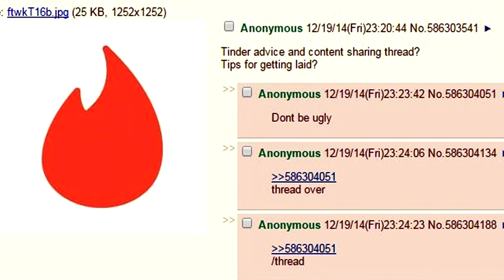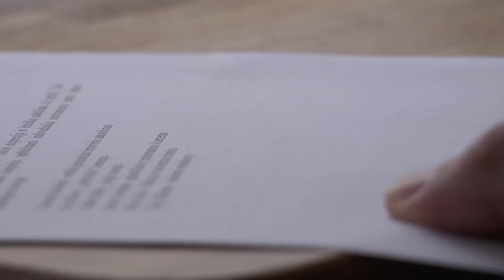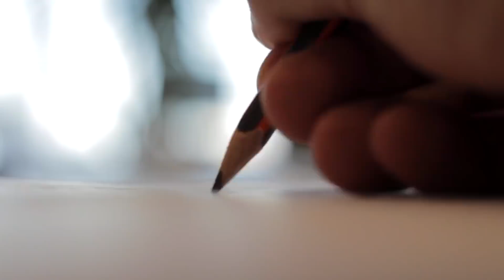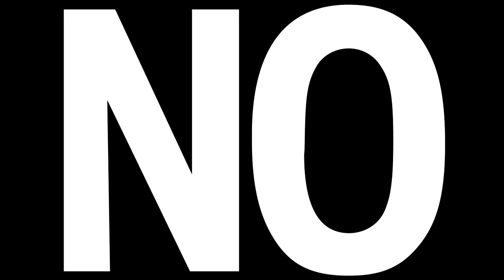Кто такие Хранители (The Holders) ?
Хранители (The Holders) - серия древних крипипаст и, по совместительству, предшественники знаменитого SCP. Разбираемся, почему "Хранители" незаслуженно забыты и почему они такие классные.

Интересные и странные сайты вы можете предлагать в комментарии или мне личным сообщением Вконтакте Кто знает, возможно уже в следующем выпуске я посмотрю именно присланный тобой сайт!

В конце играет композиция: Cismu x Loudseas – Unexpected Call [PREVIEW]